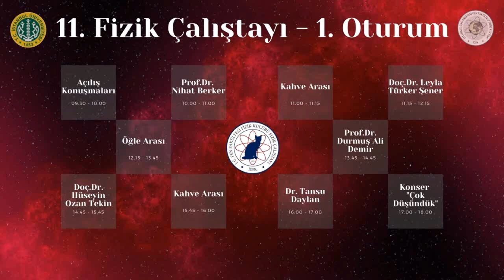11. FİZİK ÇALIŞTAYI - 1.Oturum - Açılış Konuşması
İstanbul Üniversitesi Fen Fakültesi Fizik Kulübü olarak bugün kulübümüzle artık bir bütün haline gelmiş Fizik Çalıştayı'mızın 11'incisini sizlerle gerçekleştirmekteyiz. Bu çalıştayda bizlerin davetlerini kabul eden bütün konuşmacılarımıza ve konser  veren gruplarımıza, sponsorlarımıza, kulüp içerisinde emeği geçen bütün ekiplerimize ve onların üyelerine, bizleri bu çalıştayda yalnız bırakmayan siz değerli katılımcılarımıza sonsuz teşekkürlerimizi sunarız.
00:00|Sunucu 1.Oturumun Açılışı
01:02|Kulüp Başkanı "Emir Baysazan" Açılış Konuşması
04:11|Kulüp Danışmanı "Doç.Dr. Değer Sofuoğlu" Açılış Konuşması
06:55|İstanbul Üniversitesi Fen Fakültesi Fizik Bölümü Başkanı "Prof.Dr. Suat Özkorucuklu" Açılış Konuşması
08:25|İstanbul Üniversitesi Fen Fakültesi Dekanı "Prof.Dr. Tansel Ak" Açılış Konuşması

Ekibimiz;

Sunucular : Eylül Zeynep Demirbaş, Arya İrem Sena Gör, Zehra Başakıl ve Sena Nur Yılmaz

Moderatörler ve Teknik Ekip: Yusuf Muhammed Özmen, Bahtiyar Gazi Aksoy ve Seyfullah Çakır

Tasarım Ekibi: Rotinda İşik, Zehra Başakıl, Arya İrem Sena Gör ve İbrahim Akgöz

Finans Ekibi: Ceyda Akın, Sena Nur Yılmaz ve Kağan Şahan

Etkinlik Ekibi: Emir Baysazan, Simge Kaçar, Selen Nur Yılmaz, Elanur Hut, Orhan Barış Ateş, Tuana Uğurer ve Onur Arman

BEYOĞLU BELEDİYESİ
SAY YAYINCILIK
KOZMİK ANAFOR
CORONASTRONOMİ
ASTRO KAFA
ÖNCÜ DÖNER
ÖĞRENCİ KARİYERİ
KAMPÜSTE NE VAR?
BİLİM ŞENLİĞİ